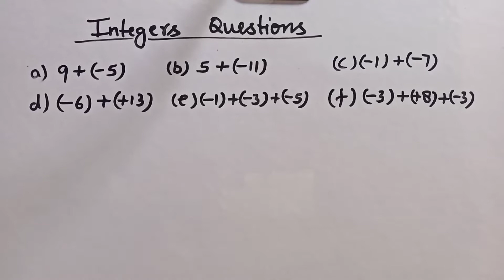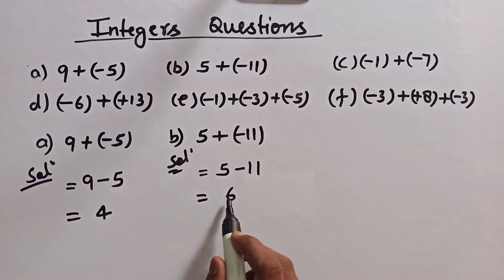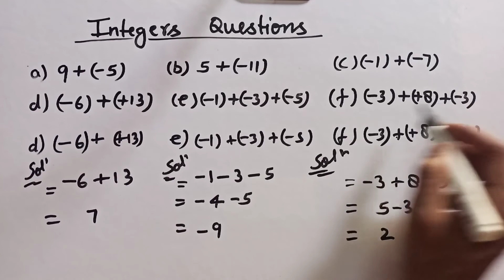How to solve questions of integers || पूर्णांक के सवाल कैसे हल करें। (part 1).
Integers
What is integers
How to define integers
पूर्णांक किसे कहते हैं।
How to solve questions of integers
Integers ke sawal kaise hal kare